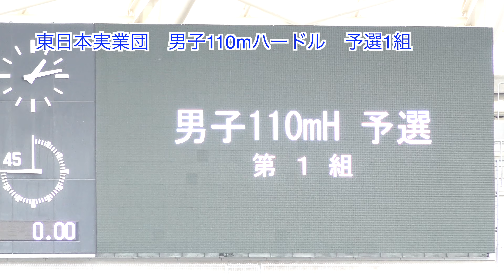[4k] 男子110mハードル 予選全組 東日本実業団2023 栃木カンセキスタジアム 2023年5月20日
【リザルト】
◎予選1組

ﾚｰﾝ No 競技者名 所属
所属地 記録 順位 ｺﾒﾝﾄ 通過 ﾘｱｸｼｮﾝ
ﾀｲﾑ 備考
7 342 ｵｻﾞｷ ｼｭﾝｽｹ
尾﨑 俊祐（95） 日油
神奈川 14.12
-0.7 1  Q 0.174

8 212 ｻﾄｳ ﾋﾛﾕｷ
佐藤 大志（90） レゾナック
東京 14.33
-0.7 2  Q 0.191

5 849 ﾃﾂｸﾞﾁ ﾚﾝ
鐵口 蓮（94） MUSCLE TRIBE
神奈川 14.59
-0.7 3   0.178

6 447 ｸﾎﾞﾀ ｹﾝｽｹ
久保田 健介（00） 東日本連盟
埼玉 14.67
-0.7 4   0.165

9 397 ﾜｶﾔﾏ ｱｷﾗ
若山 陽（98） トップ工業
埼玉 15.06
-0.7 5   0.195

4 769 ｶﾜｸﾞﾁ ｲﾂﾄ
川口 逸人（93） 宮城教員クラブ
宮城 15.14
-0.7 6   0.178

◎予選2組

ﾀｲﾑ 備考
8 532 ﾀｶﾊｼ ﾕｳｽｹ
髙橋 佑輔（96） 北海道ハイテク
北海道 14.11
-1.0 1  Q 0.188

4 517 ｵｸﾉ ﾘｮｳﾍｲ
奥野 遼平（94） ATC
千葉 14.74
-1.0 2  Q 0.174

3 653 ｸﾎﾞﾀ ｺｳﾍｲ
久保田 孝平（89） NASS
北海道 15.02
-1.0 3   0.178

7 618 ﾎﾝﾏ ｶｽﾞｷ
本間 一輝（99） EiferAC
埼玉 15.57
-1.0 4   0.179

9 758 ﾎﾝﾏ ﾀｶﾋﾛ
本間 貴裕（95） SAC
神奈川 15.85
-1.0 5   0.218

5 689 ﾀｸﾞﾁ ﾉﾌﾞﾕｷ
田口 宣幸（94） 土気TFC
千葉 17.07
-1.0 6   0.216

6 220 ｷﾀｷ ﾕｳﾀ
北木 裕太（99） J.VIC
東京
-1.0  DNS   欠

◎予選3組

ﾀｲﾑ 備考
9 629 ｶﾄｳ ﾋﾃﾞｱｷ
加藤 秀彬（94） BeyonD
神奈川 14.39
-0.5 1  Q 0.203

8 378 ｲﾉｳｴ ﾋﾛﾐ
井上 大海（99） 大松運輸
神奈川 14.45
-0.5 2  Q 0.189

4 427 ｸﾎﾞﾀ ﾀｲﾁ
久保田 太一（00） ﾋﾞｸﾄﾘｰｽﾎﾟｰﾂ
神奈川 14.47
-0.5 3  q 0.223

5 518 ｶﾄﾘ ﾅｵｷ
香取 直樹（99） ATC
千葉 14.51
-0.5 4  q 0.217

6 800 ﾐﾑﾗ ﾕｳｷ
三村 優貴（97） 川角中教
埼玉 15.36
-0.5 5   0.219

7 435 ｲﾅｶﾞｷ ﾊﾔﾄ
稲垣 勇人（01） JOYFIT
北海道 15.48
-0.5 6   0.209